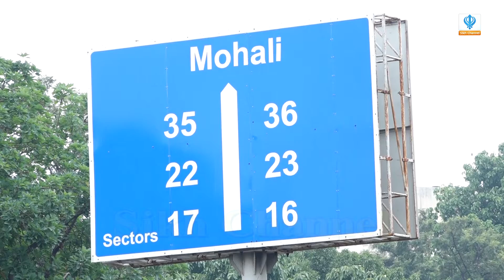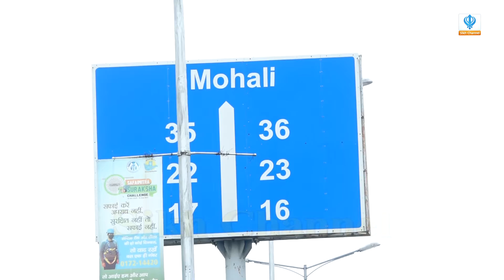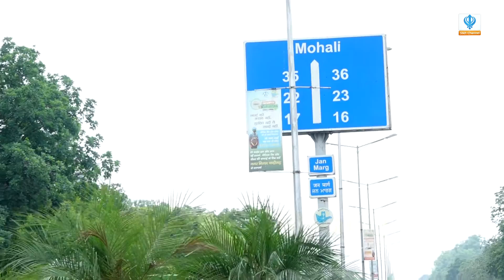Baba Labh Singh Protest Kisan Andolan Mohali Matka Chonk